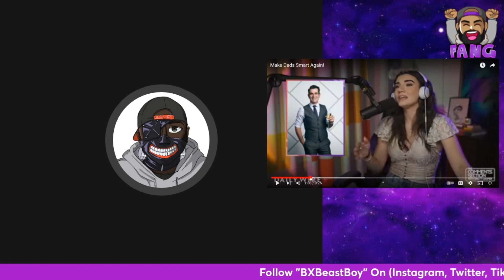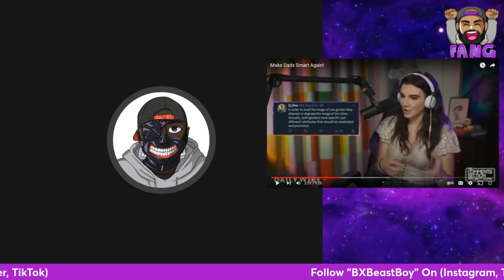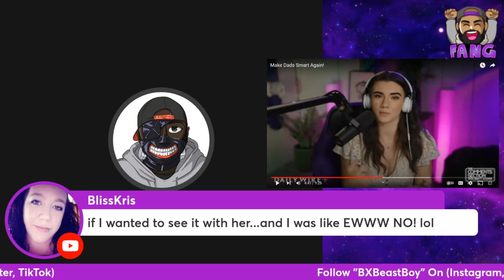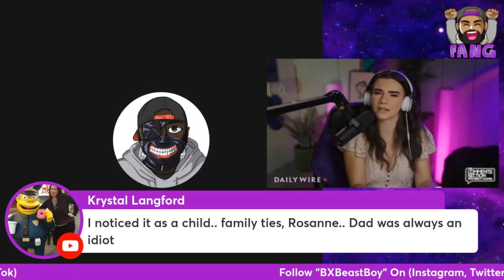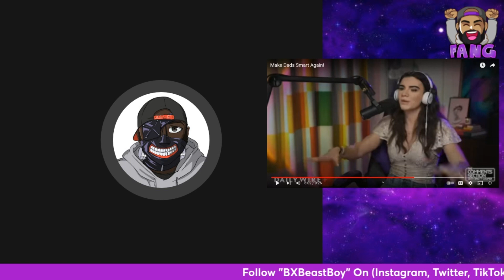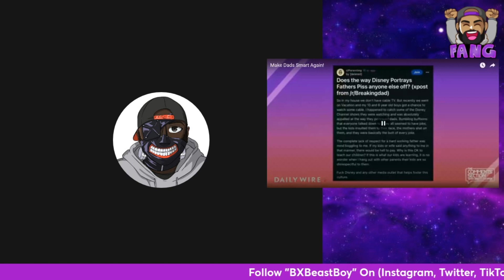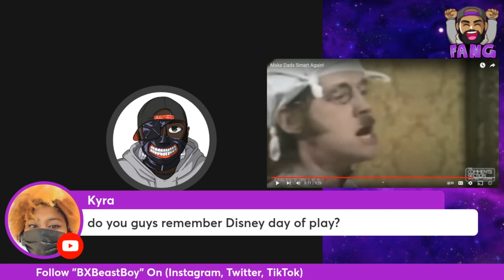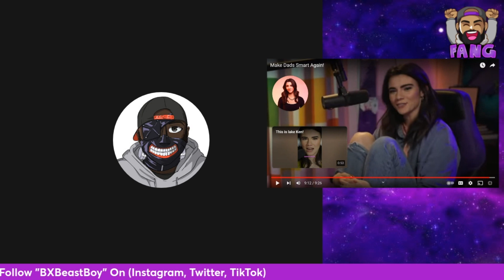Make TV Dads Smart Again!